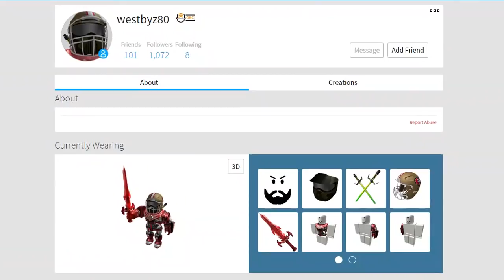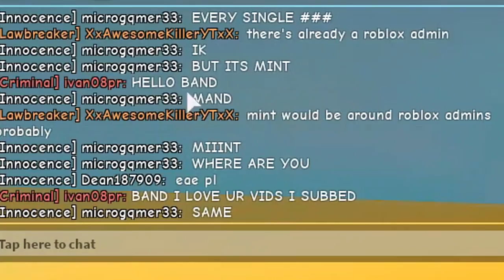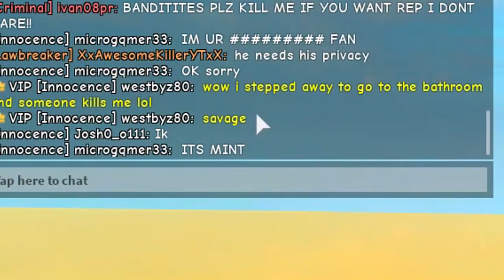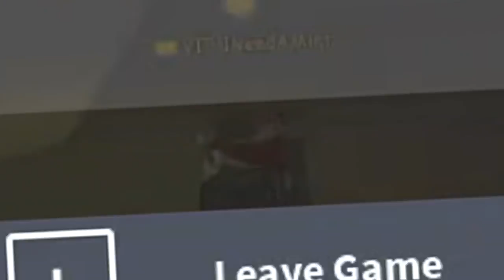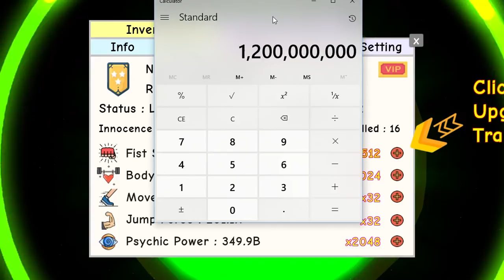DESTROYING A ROBLOX ADMIN! | ROBLOX: Super Power Training Simulator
Today we destroy a ROBLOX Admin in Super Power Training Simulator!

Any music that is used in my videos, are usually provided by any of these 3 channels/producers:

--MY SETUP--
PC Specs - (Updated as I get new parts)
Software:
Secondary Recorder: Elgato HD60 Pro
Audio Workstation: Reaper
Editing: Movie Studio 13 Platinum and Sony Vegas 14 Pro